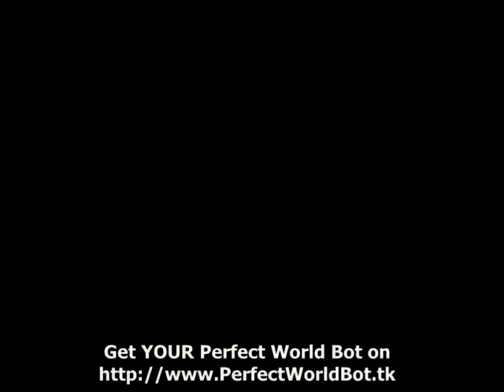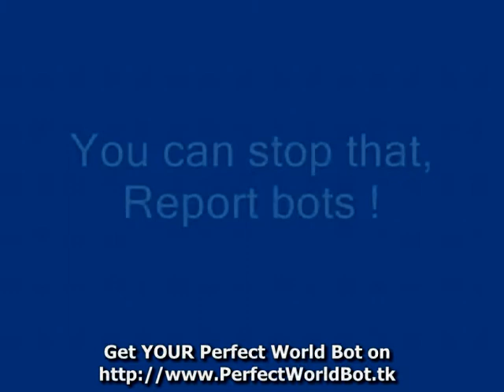Download Perfect World BOT! - Bots in PerfectWorld a free2play MMORPG_00.mpeg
Get the BEST FREE Pefect World Bot, the worlds first Public Farmbot for PerfectWorld.

It Can:
-farm
-Herbs
-Stone
-Coal
-Wood
-Quest mines
...And basically anything you tell it to...